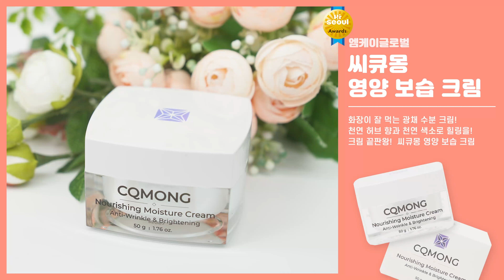CQMONG Nourishing Moisture Cream (씨큐몽 영양 보습 크림)